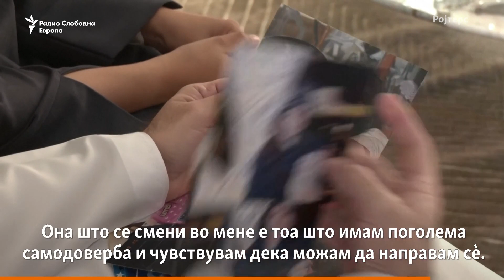Тим на “специјалки“ се бори со криминалци и со табуа во Дубаи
Членките на специјалниот тим на полицијата во Дубаи, тренираат за да бидат во добра форма додека ги извршуваат задачите, а истовремено се справуваат со општествените табуа во процесот.